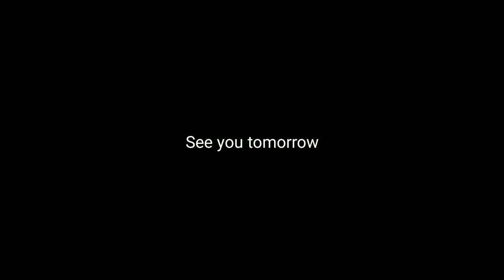Meeting up with the Tribe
Destinationopenroad,  Panda Monium,